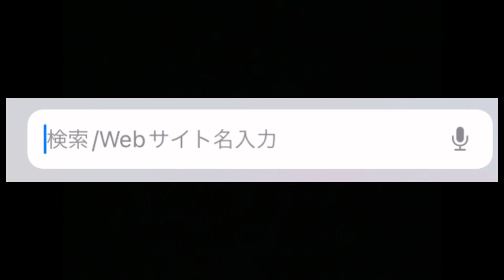【雑談】自分の汗飲んだら塩分取れる？www